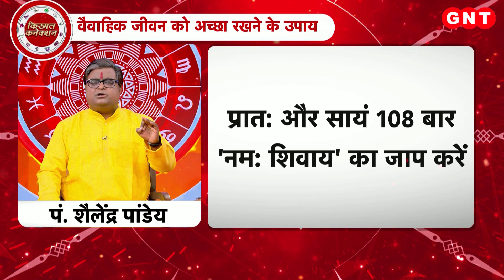बृहस्पति को ठीक करने के लिए करें ये उपाय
इस Video में ज्योतिष शैलेंद्र पांडे बता रहे हैं कि महिलाओं को बृहस्पति को ठीक करने के लिए क्या करना चाहिए. ज्योतिष के अनुसार नित्य प्रातः सूर्य को हल्दी मिलाकर जल अर्पित करें. प्रातः और सायं 108 बार बृहस्पति के मन्त्र का जप करें. आहार सात्विक रखें. सप्ताह में एक बार धर्म स्थान पर जरूर जायें.